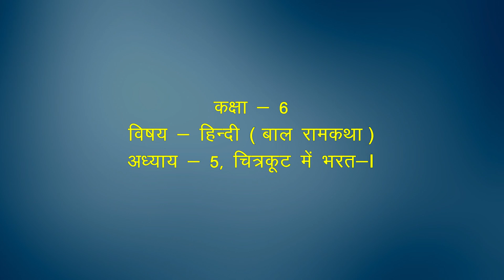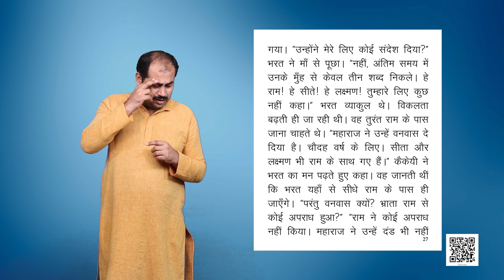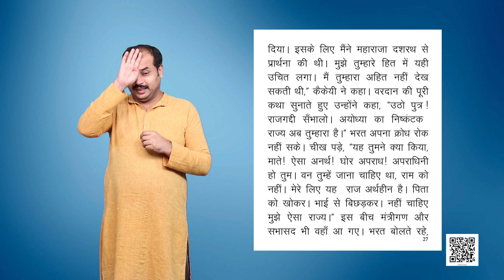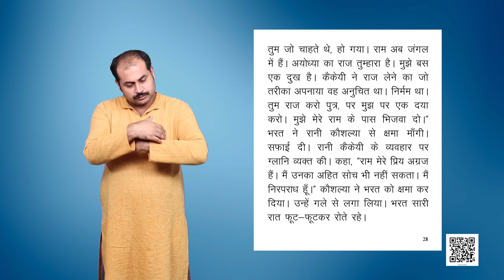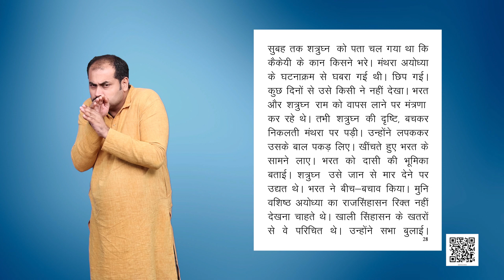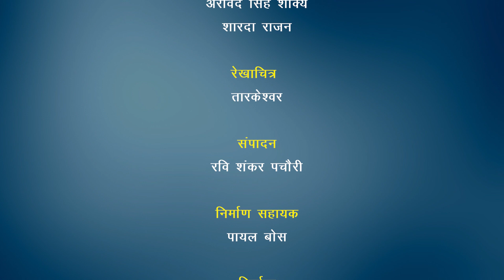Ch-5 चित्रकूट में भारत-I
Subject: Hindi
Class: Class VI
Book name: बाल रामकथा